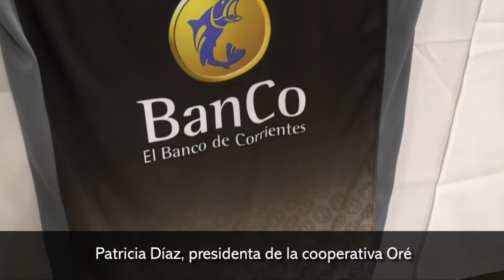El club Crucero del Norte presentó su indumentaria confeccionada por una cooperativa de de mujeres m